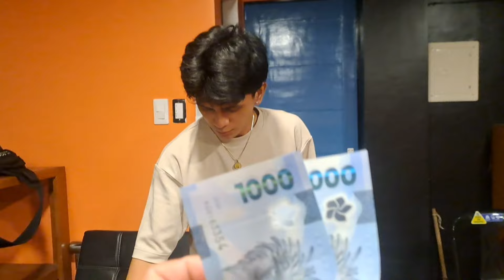Di namin inaasahan ito lahat kami nagulat